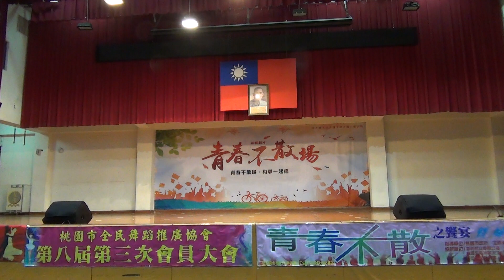2021青春不散之饗宴~致福學苑舞蹈A班~熱線你和我